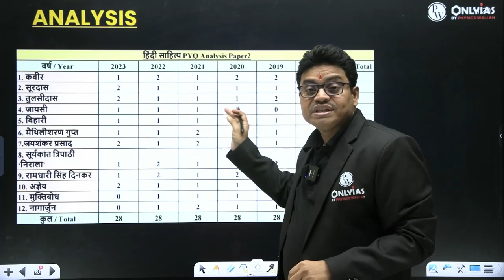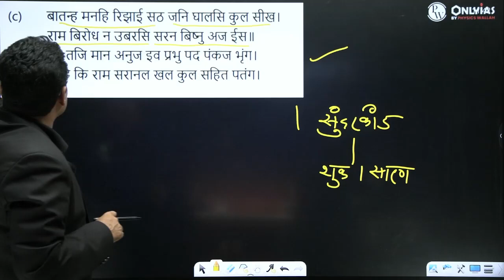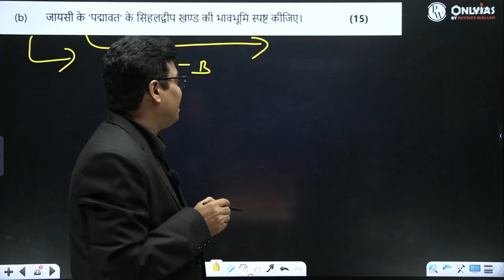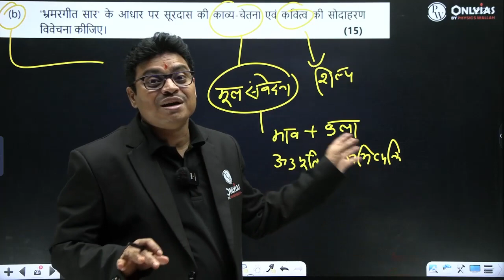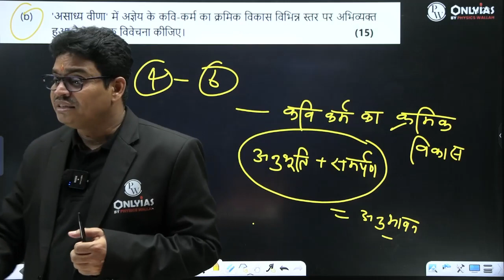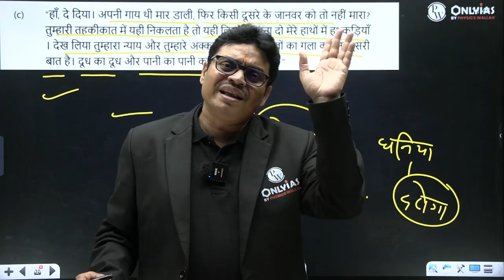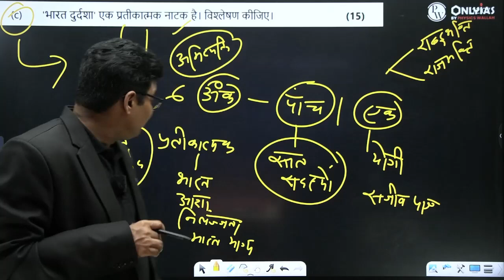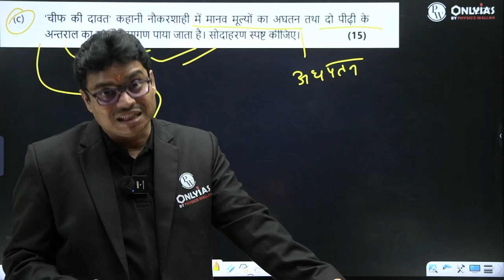Hindi Literature For UPSC | Optional Paper 2 Detailed Analysis & Answers | हिंदी साहित्य Optional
Dear Aspirants, Whether you are a literature enthusiast or new to the world of Hindi literature, this video will discuss Hindi Literature For UPSC complete Optional Paper 1 Detailed Analysis & Answers  | UPSC Hindi Literature syllabus, enabling you to create a well-structured study plan and excel in this optional subject.